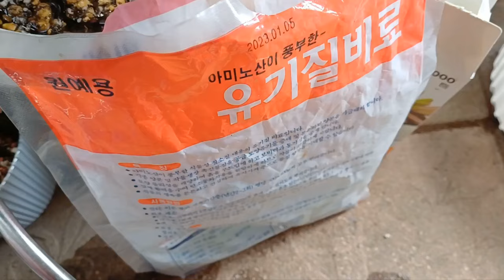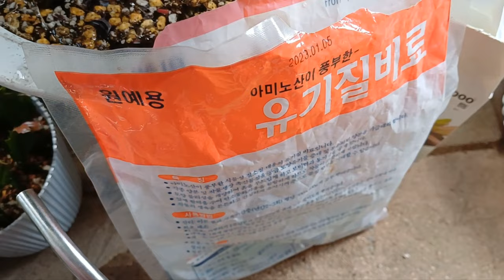가제발선인장꽃피우는방법 게발선인장꽃피우는방법 가제발선인장번식방법 가제발선인장흙은다육이처럼배수잘되게하라 잎꽂이나삽목흙은상토반분갈이흙반 2차옮겨심을때흙은분갈이흙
3차성채일때다육이흙으로깡깡하게키우기 빠르게 성장하면 무름이 온다 자녀들이 사준거라서 안 죽일려고 많은 시행착오를 겪었어요 처음 사왔을때 크기로 키를 낮추면서 단단하게 키운다#정원관리